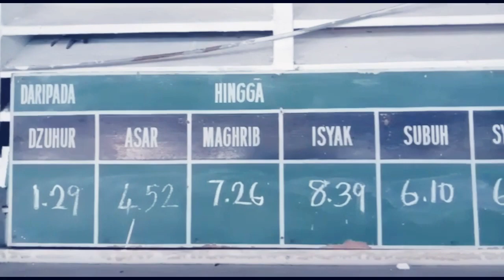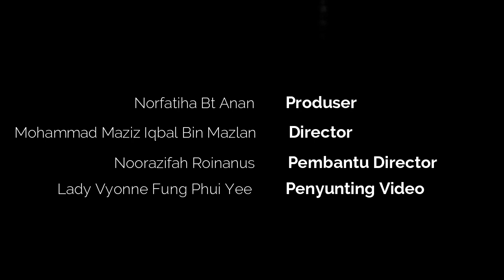Video Pilot Masjid Jamek Tanjong Malim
Seni Islam Perbandingan Group B 2019